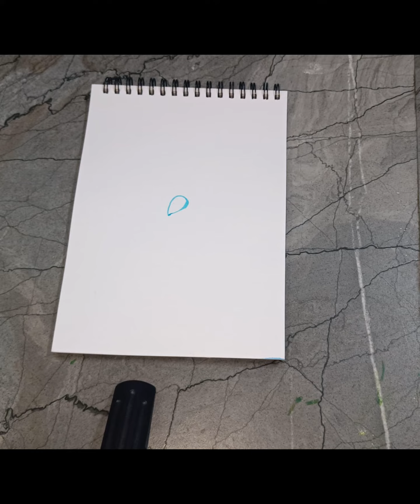Beautiful peacock 🦚 feather painting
your Quries-